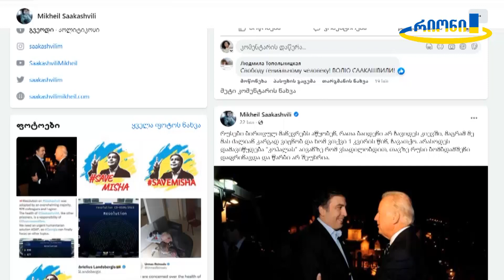ექსპრეზიდენტი მიხეილ სააკაშვილი უკრაინაში აშშ-ის პრეზიდენტის, ჯო ბაიდენის ვიზიტს ეხმაურება.